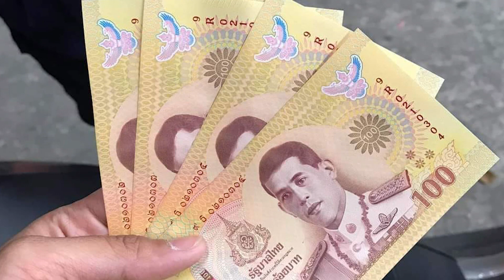เผยโฉม ธนบัติ100แบบใหม่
เรียกได้ว่ากลายเป็นที่ฮือฮาเป็นอย่างมาก หลังมีผู้ใช้เฟซบุ๊กรายหนึ่งออกมาโพสต์รูปธนบัตร แบงค์100 หลังไปกดเงินมาจากตู้ATM เรียกได้ว่าถ้าใครไม่มองตัวเลขดีๆมีทอนผิดทอนถูกกันอย่างแน่นอน เพราะสีจะคล้ายธนบัตรใบละ 1000 มากๆ